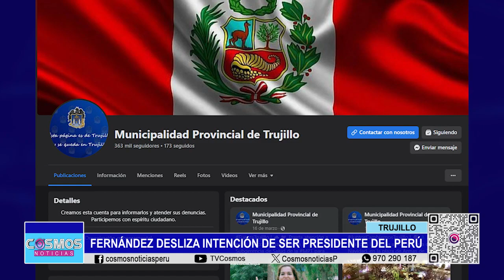Trujillo: asegura asistencia a sesión de Concejo para votar su suspensión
El alcalde provincial de Trujillo, Arturo Fernández, asegura que asistirá a la sesión de Concejo donde se votará su suspensión. Además, deslizó la posibilidad de postular a la presidencia del Perú.

Con una actitud calmada y tranquila, el alcalde provincial de Trujillo, Arturo Fernández, se pronunció sobre la sesión del Concejo Municipal de este jueves, donde se debatirá su suspensión tras la sentencia en su contra por el delito de difamación en agravio de una mujer policía. Aseguró que asistirá a la reunión y habrá apertura a la prensa.

Trujillo: Fernández desliza intención de ser presidente del Perú

El burgomaestre fiel a su estilo, también dejó entrever su intención de postular a la presidencia de la República y descartó aspirar al Congreso.
Mientras esto ocurre y a pocas horas de la votación para su suspensión del cargo, el área de Imagen informó que la página oficial de la MPT fue “secuestrada”. La fan page recién creada es: gestión Arturo Fernández – MPT.